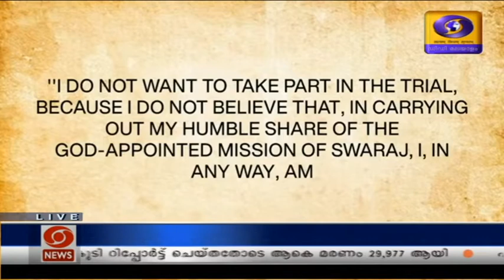Azadi ka Safer | ഒക്ടോബർ 27| ബ്രഹ്മ ബന്ധബ്ഉപാധ്യായയുടെ ചരമ ദിനം, ജതീന്ദ്ര നാഥ് ദാസിൻ്റെ ജന്മദിനം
ഇന്ത്യയുടെ മഹത്തായ സ്വാതന്ത്ര്യസമരം ആധുനിക ലോകം കണ്ട ഏറ്റവും വലിയ പോരാട്ടങ്ങളിലൊന്നാണ്.

സ്വാതന്ത്ര്യസമര പോരാട്ടത്തിൽ പങ്കെടുത്ത ഓരോ വ്യക്തിയുടെയും ത്യാഗോജ്ജ്വലമായ പ്രവർത്തനങ്ങൾ രാജ്യത്തിന് വിസ്മരിക്കാനാവില്ല.

സ്വാതന്ത്ര്യ സമര സേനാനികളായ ബ്രഹ്മ ബന്ധബ് ഉപാധ്യായയുടെ ചരമവാർഷിക ദിനവും, ജതീന്ദ്ര നാഥ് ദാസിൻ്റെ ജന്മ വാർഷിക ദിനവുമാണ് ഒക്ടോബർ 27.

പശ്ചിമ ബംഗാളിലെ ഹൂഗ്ലി ജില്ലയിലെ ഖൊൻയാൻ ഗ്രാമത്തിൽ 1861 ഫെബ്രുവരി 11 നാണ്   സ്വാതന്ത്ര്യ സമര സേനാനിയും വിപ്ലവകാരിയും പത്രപ്രവർത്തകനുമായ ബ്രഹ്മബന്ധബ് ഉപാധ്യായയുടെ ജനനം.

ഹൈസ്‌കൂളിൽ പഠിക്കുമ്പോൾ തന്നെ ദേശീയ പ്രസ്ഥാനത്തിൽ ആകൃഷ്ടനായി.

 കോളേജ് വിദ്യാഭ്യാസകാലത്ത് അദ്ദേഹം സ്വാതന്ത്ര്യ സമരത്തിലേക്ക്  ഇറങ്ങി.

യുദ്ധകല പഠിക്കാനും ബ്രിട്ടീഷുകാരെ തുരത്താനും ഗ്വാളിയോർ മഹാരാജാവിന്റെ സൈന്യത്തിൽ ചേരാൻ ബ്രഹ്മബന്ധബ് ആഗ്രഹിച്ചു.

 രണ്ടു തവണ ശ്രമം നടത്തിയെങ്കിലും മഹാരാജാവിന്റെ നയത്തിൽ നിരാശനായി മടങ്ങി.

 പത്തൊൻപതാം നൂറ്റാണ്ടിന്റെ ആദ്യ പകുതി മുതൽ  പുതിയ ഇന്ത്യയെ രൂപപ്പെടുത്തുന്നതിൽ ബ്രഹ്മബന്ധബ് കാര്യമായ സംഭാവന നൽകിയെന്നാണ്  അദ്ദേഹത്തിന്റെ ജീവചരിത്രകാരനായ ജൂലിയസ് ലിപ്നർ പറയുന്നത്.

കവി രവീന്ദ്രനാഥ ടാഗോറിന്റെയും വിവേകാനന്ദന്റെയും സമകാലികനും സുഹൃത്തുമായിരുന്നു അദ്ദേഹം.

ബംഗാളി പത്രമായ സന്ധ്യ എഡിറ്റ് ചെയ്ത ബ്രഹ്മബന്ധബ് അവസാന ശ്വാസം വരെ അതിന്റെ എഡിറ്ററായി തുടർന്നു.

സന്ധ്യയിലൂടെയും മറ്റൊരു ബംഗാളി വാരികയായ യുഗന്തറിലൂടെയും സ്വരാജിനെയും സ്വദേശി പ്രസ്ഥാനത്തെയും  ജനകീയമാക്കിയ അദ്ദേഹം, ബ്രിട്ടീഷ് കൊളോണിയലിസത്തിനും യൂറോപ്യൻ സാംസ്കാരിക മേധാവിത്വത്തിനും എതിരെ സോഫിയയിൽ ഇംഗ്ലീഷിൽ എഴുതി.

 1907 സെപ്റ്റംബർ 10-ന് ബ്രഹ്മബന്ധബിനെ രാജ്യദ്രോഹക്കുറ്റം ചുമത്തി അറസ്റ്റ് ചെയ്ത് വിചാരണയ്ക്ക് വിധേയനാക്കി.

അദ്ദേഹത്തിന്റെ ലേഖനങ്ങൾ പ്രകോപനം സൃഷ്ടിക്കുന്നതായി കണ്ടെത്തി.

 കോടതിയിൽ സ്വയം വാദിക്കാൻ  വിസമ്മതിച്ച അദ്ദേഹം 1907 സെപ്റ്റംബർ 23-ന് തന്റെ അഭിഭാഷകനായ ബാരിസ്റ്റർ ചിത്തരഞ്ജൻ ദാസ് മുഖേന കോടതിയിൽ ഒരു പ്രസ്താവന സമർപ്പിച്ചു.

 1907 ഓഗസ്റ്റ് 13-ന് പത്രത്തിൽ വന്ന ലേഖനത്തിന്റെ രചയിതാവ് താനാണെന്നും സന്ധ്യയുടെ പ്രസിദ്ധീകരണത്തിന്റെയും നടത്തിപ്പിന്റെയും  മുഴുവൻ ഉത്തരവാദിത്തവും താൻ ഏറ്റെടുക്കുന്നതായും  ബ്രഹ്മബന്ധബ്  പ്രസ്താവനയിൽ  പറഞ്ഞു.

 ബ്രഹ്മബന്ധബിന്റെ പ്രോസിക്യൂഷൻ വിഷയമാക്കുന്ന ലേഖനങ്ങളിലൊന്നായിരുന്നു അത്.

വിചാരണയ്ക്കിടെ,  വയറിൽ വേദന അനുഭവപ്പെട്ട ബ്രഹ്മബന്ധബിനെ  കൊൽക്കത്തയിലെ കാംബെൽ ആശുപത്രിയിൽ പ്രവേശിപ്പിച്ചു.

ശസ്ത്രക്രിയയ്ക്ക് വിധേയനായെങ്കിലും അസുഖം ഭേദമാകാതെ 1907 ഒക്ടോബർ 27-ന് അദ്ദേഹം അന്തരിച്ചു.

46 വർഷത്തെ ജീവിതത്തിനിടയിൽ, ബ്രഹ്മബന്ധബ് ഉപാധ്യായ നിരന്തരമായി സത്യം അന്വേഷിക്കുകയും വൈദേശിക ആധിപത്യത്തിനെതിരായ സ്വാതന്ത്ര്യ സമരത്തിൽ ഏർപ്പെടുകയും ചെയ്തു.

 വിപ്ലവകാരിയും സ്വാതന്ത്ര്യ സമര സേനാനിയുമായ ജതീന്ദ്ര നാഥ് ദാസ്  1904 ഒക്ടോബർ 27 ന് കൊൽക്കത്തയിൽ ജനിച്ചു.

1921-ൽ  17 വയസ്സുള്ളപ്പോൾ,  അദ്ദേഹം നിസ്സഹകരണ പ്രസ്ഥാനത്തിൽ പങ്കെടുത്തു.

ബ്രിട്ടീഷ് പോലീസ് ഓഫീസർ ജോൺ സോണ്ടേഴ്‌സിനെ വിപ്ലവകാരികൾ കൊലപ്പെടുത്തിയതുമായി ബന്ധപ്പെട്ട ലാഹോർ ഗൂഢാലോചന കേസുമായി ബന്ധപ്പെട്ട് 1929 ജൂൺ 14 ന് ജതിനെ ബ്രിട്ടീഷുകാർ അറസ്റ്റു ചെയ്തു.

 രാഷ്ട്രീയ തടവുകാരുടെ അവകാശങ്ങൾക്ക് വേണ്ടി പോരാടിയ ജതിൻ ബ്രിട്ടീഷുകാർ തടവുകാരോട് മോശമായി പെരുമാറിയതിൽ പ്രതിഷേധിച്ച് ലാഹോർ സെൻട്രൽ ജയിലിൽ 63 ദിവസം നീണ്ട നിരാഹാര സമരം നടത്തി.

ഈ സമരത്തിനിടയിൽ അദ്ദേഹത്തിന് നിരവധി ബുദ്ധിമുട്ടുകൾ സഹിക്കേണ്ടിവന്നു.

 ഇന്ത്യയിലെ യുവ ദാദീജി എന്നാണ്  സുഭാഷ് ചന്ദ്രബോസ്  അദ്ദേഹത്തെ വിശേഷിപ്പിച്ചത്

  1929 സെപ്റ്റംബർ 13-ന്  ജതിൻ   മാതൃരാജ്യത്തിന് വേണ്ടി പരമമായ ത്യാഗം ചെയ്ത്  ജീവിതത്തോട് വിട പറഞ്ഞു.